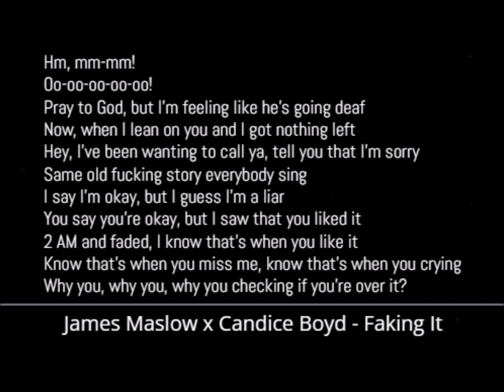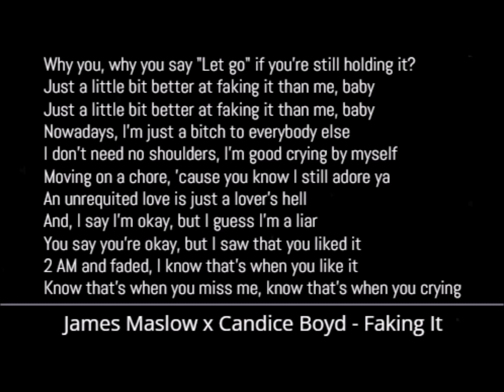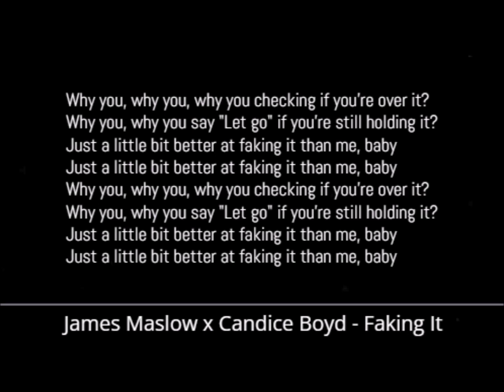James Maslow x Candice Boyd - Faking It (Lyrics)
James Maslow x Candice Boyd - Faking It